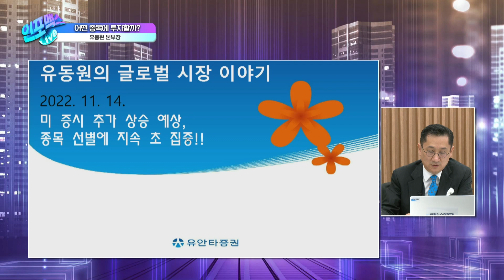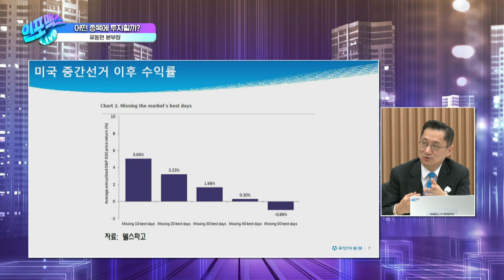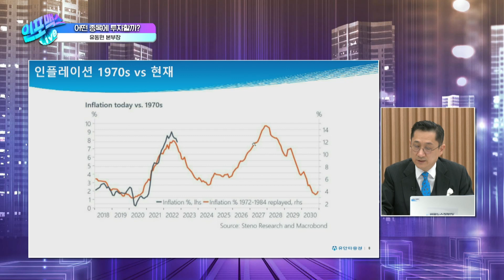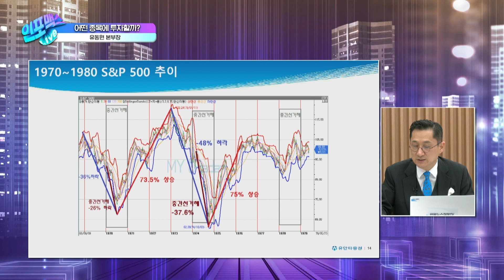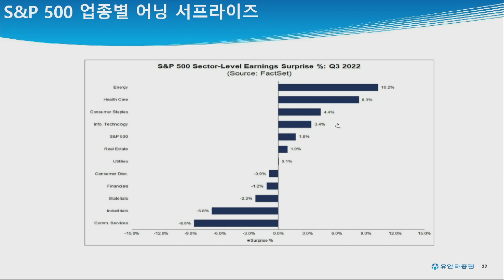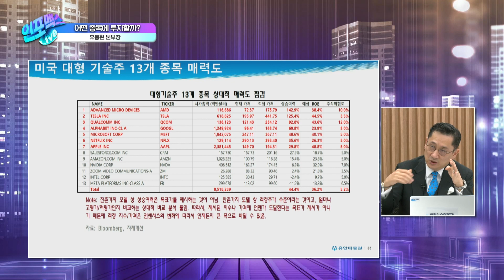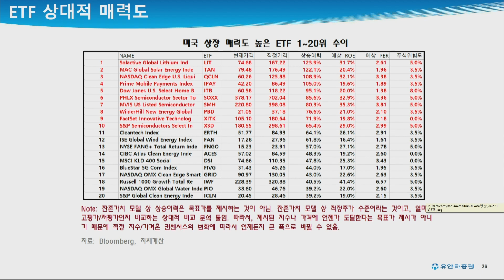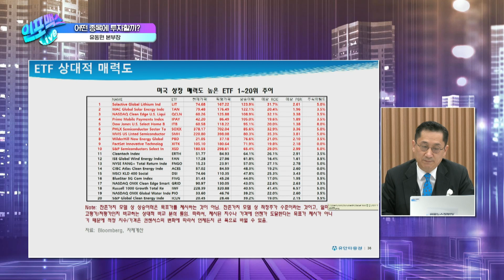성장주지만 실적이 적자인 회사는 투자하지 않습니다 [인포맥스라이브] 유동원 유안타증권 글로벌자산배분본부장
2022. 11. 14 월요일 인포맥스라이브

진행: 박종연 IBK연금보험 증권운용부장, 곽상준 신한투자증권 강북금융센터 지점장
출연: 유동원 유안타증권 글로벌자산배분본부장

어떤 종목에 투자할까? (유동원 본부장)